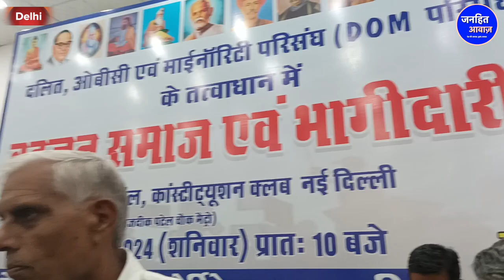उदित राज का बड़ा ऐलान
Video Courtesy -
Produced By - Janhit Awaz
Reporter -